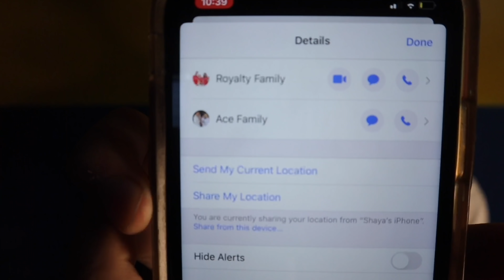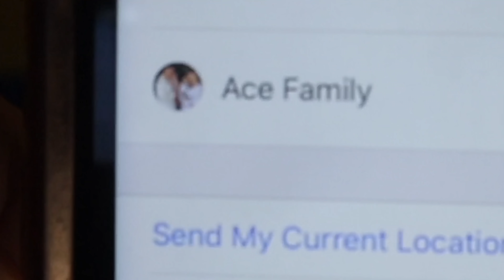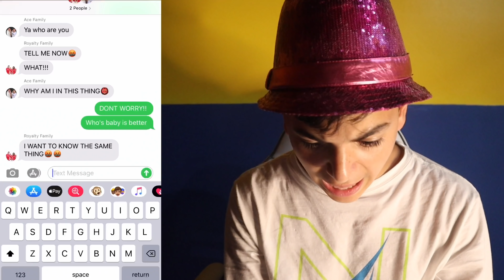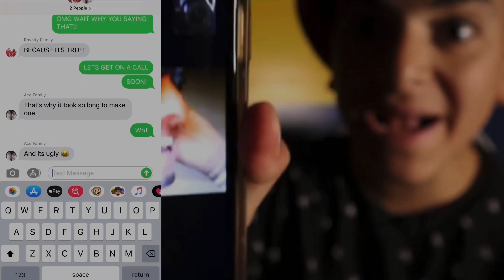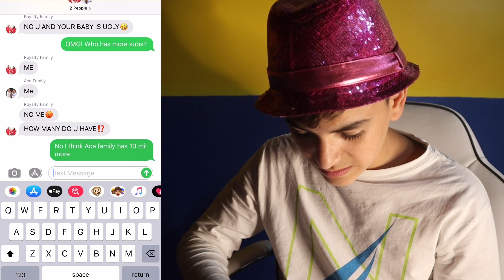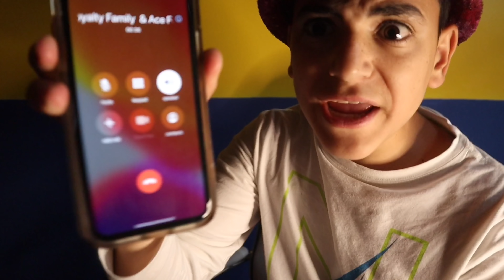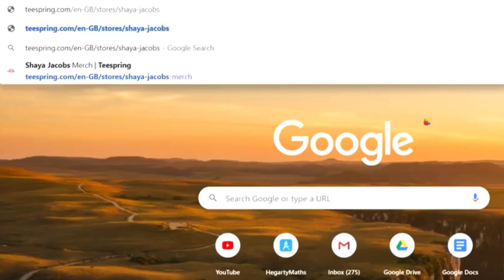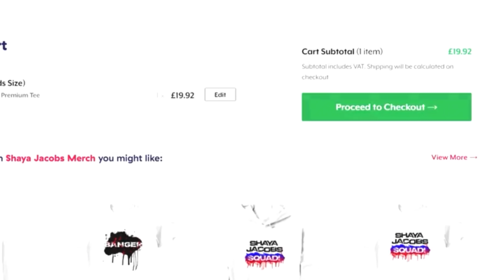DO NOT CALL THE ROYALTY FAMILY AND THE ACE FAMILY AT THE SAME TIME!! (THEY HAD A HUGE FIGHT!)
DO NOT CALL THE ROYALTY FAMILY AND THE ACE FAMILY AT THE SAME TIME!! (THEY HAD A HUGE FIGHT!) IT WAS CRAZY! I CALLED THE ROYALTY FAMILY AND ACE FAMILY AND THEY ANSWERED!! THEY HAD A HUGE FIGHT!!